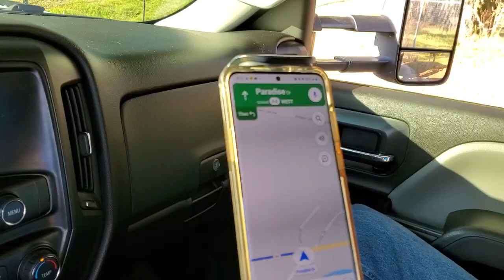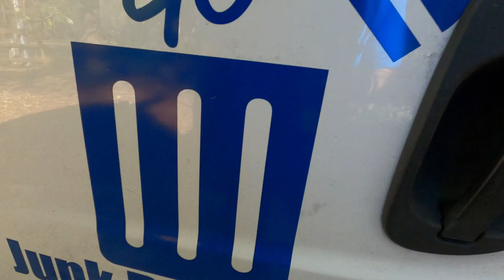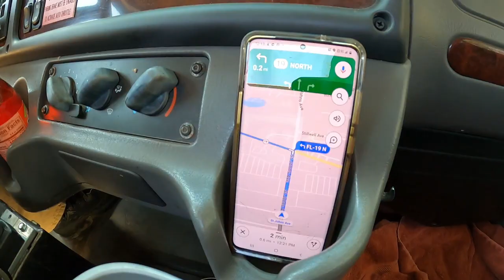Hauling Trash For Mad Cash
Igenius-austinhustlehiers.igenius.biz